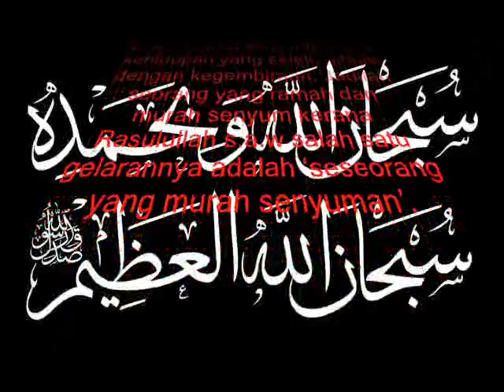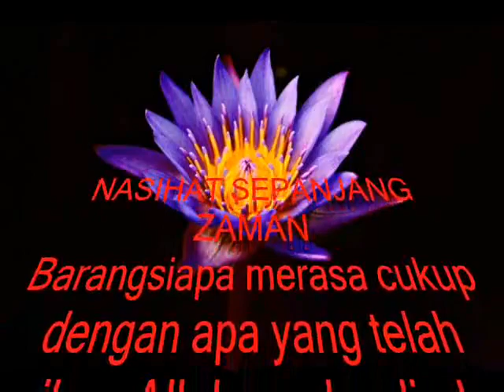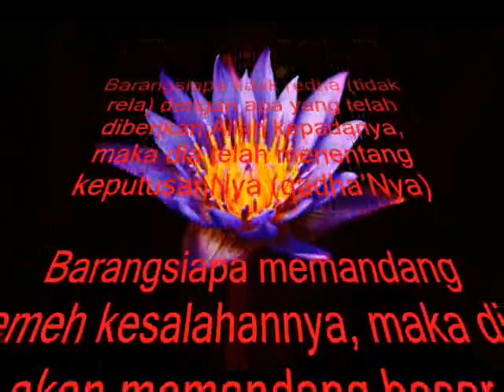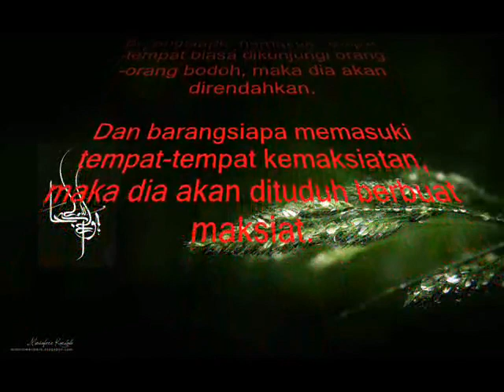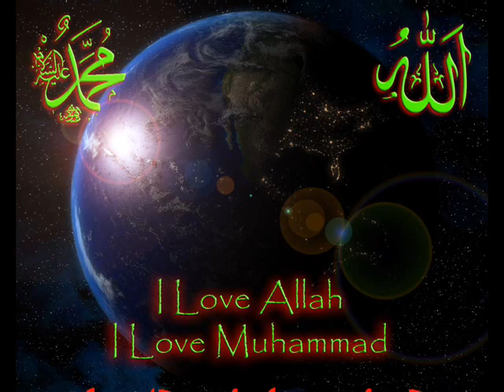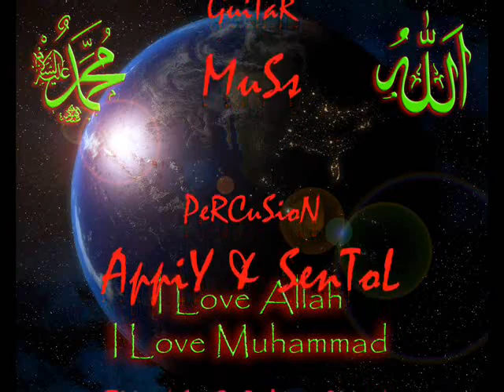Subhanallah.mp4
bersama2 berselawat.